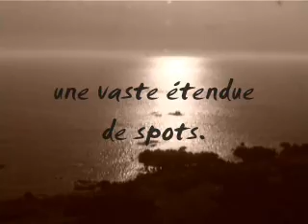Hytifalik-Trailer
Voila un petit trailer d'Hytifalik, notre video de roller qui va sortir en dvd au mois de décembre.